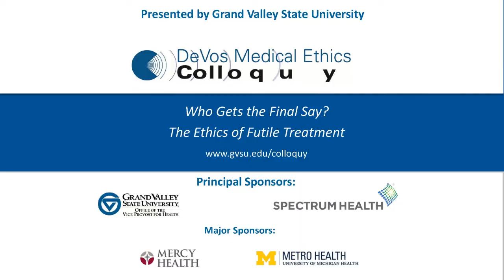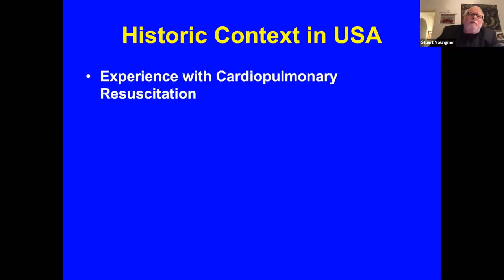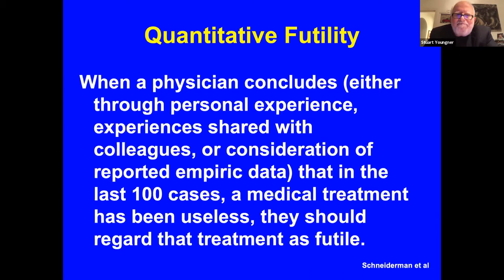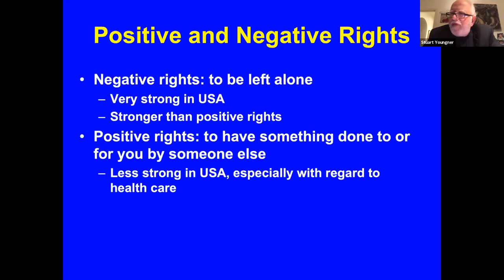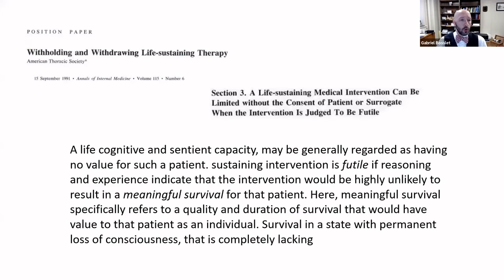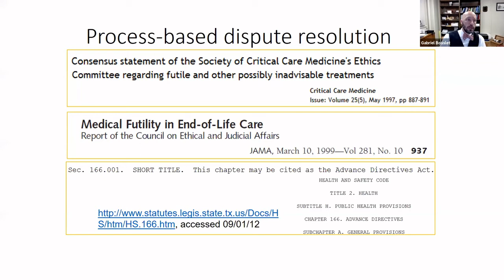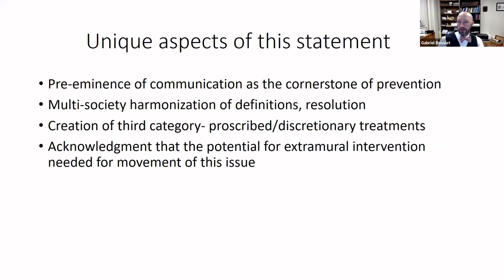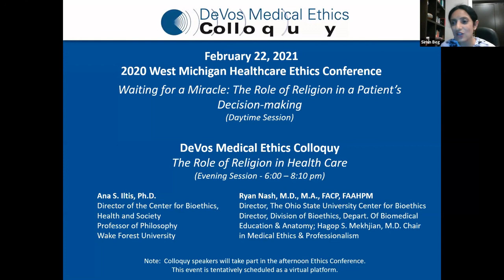DeVos Colloquy - The Ethics of Futile Treatment -10.5.20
The DeVos Medical Ethics Colloquy is hosted by the Office of the Vice Provost for Health at Grand Valley State University and is presented biannually.

DeVos Medical Ethics Colloquy
Hosted by the Office of the Vice Provost for Health

Who Gets the Final Say?  The Ethics of Futile Treatment
Hosts: Jean Nagelkerk, PhD and Paul Farr, MD

Moderator: Simin Beg, MD - Spectrum Health

Panelists:
Gabriel Boslett, MD, Indiana University, College of Medicine
Stuart Youngner, MD, Case Western University, College of Medicine